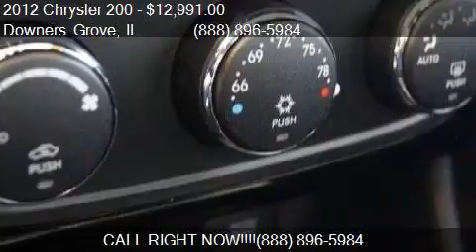2012 Chrysler 200 Touring 4dr Sedan for sale in Downers Grov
This 2012 Chrysler 200 Touring 4dr Sedan is for sale in Downers Grove, IL 60515 at ZEIGLER CHRYSLER DODGE JEEP Ram of Downers Grove.

Engine: 2.4L I4
Transmission: Automatic
Color: Tungsten Metallic Clearcoat
Mileage: 37180
Contact ZEIGLER CHRYSLER DODGE JEEP Ram of Downers Grove 2311 OGDEN AVE Downers Grove, IL 60515 to test drive this 2012 Chrysler 200 Touring 4dr Sedan today.